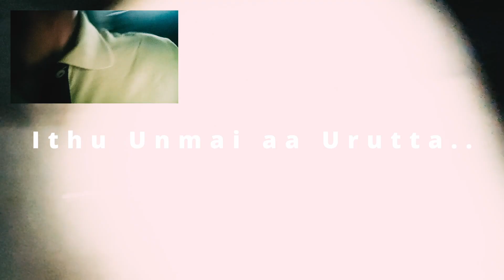I saw real Ghost..Ghost Vlog..Guhan Aein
Intha video la ghost paathathu real aa suma vaa nu therla but really sema bayama irundhuchu..

Ithil kesavaraj sona love story fake...